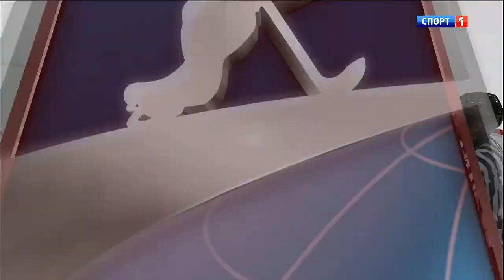Swe Swi 2013